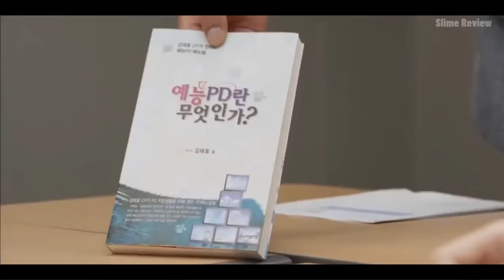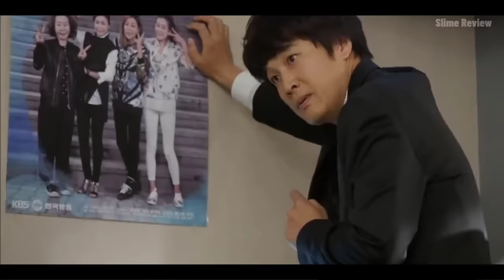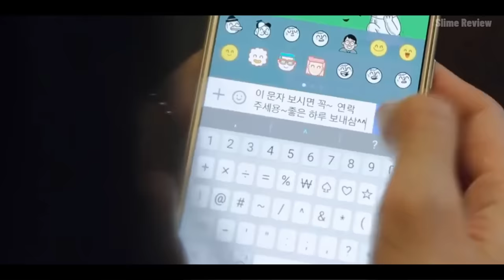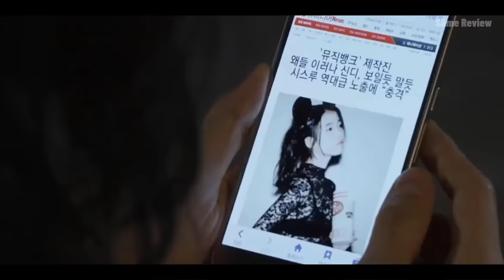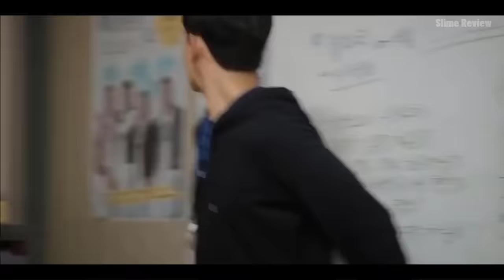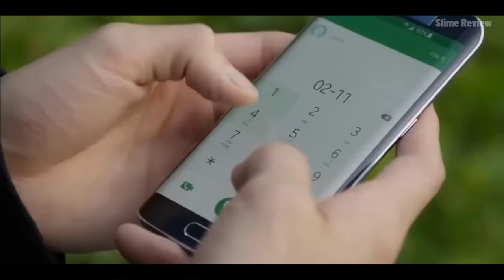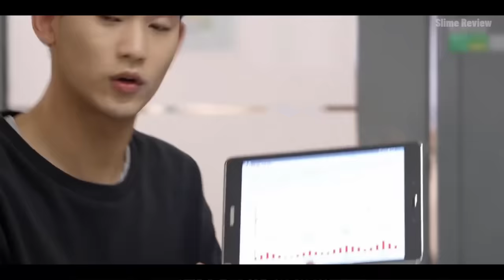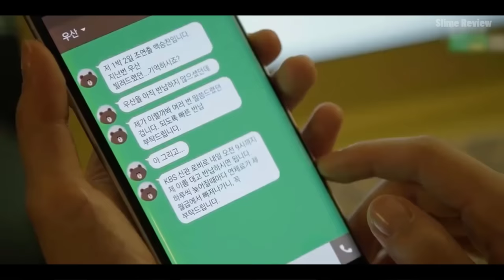Thanh Niên Ngố Tàu Vô Tình Tán Đổ Idol Số 1 Kpop | Full | Review Phim Hàn 2024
Thanh Niên Ngố Tàu Vô Tình Tán Đổ Idol Số 1 Kpop | Full | Review Phim Hay 2024